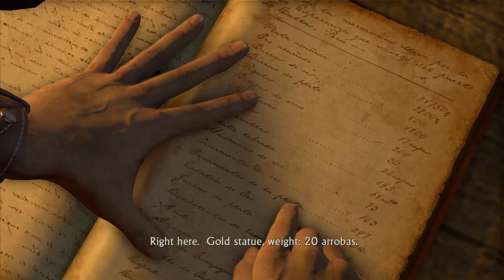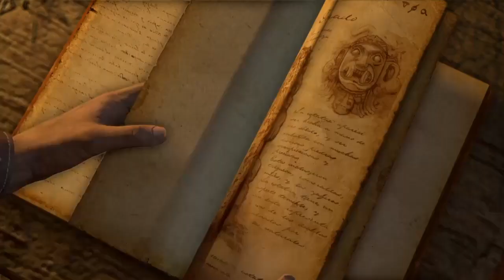Uncharted Drake's Fortune [The Drowned City] (Walktrough Part 3)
Hope You Enjoy.This Is A Gaming YT Channel.If You Want To Support Me
So You Don't Miss Any Of My Video